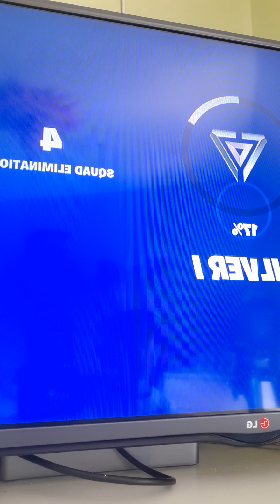me and jayden plays ranked fortnite match